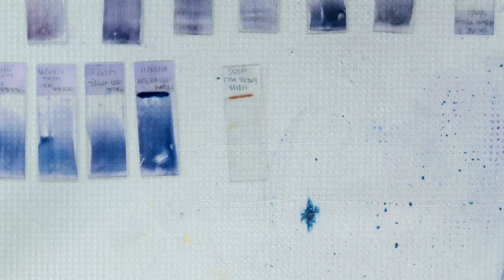WIlkes University in Mesa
Wilkes University in Mesa. Visit us online at mesa.wilkes.edu.